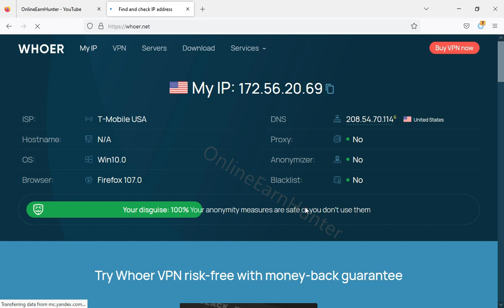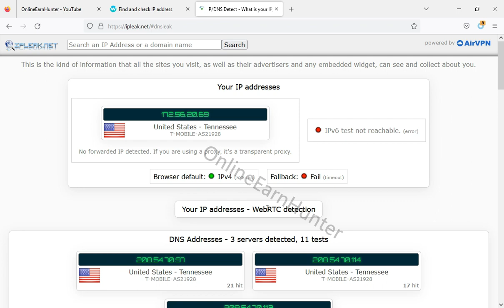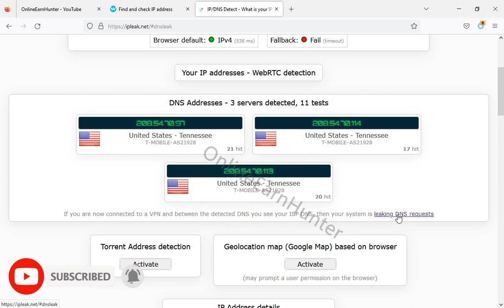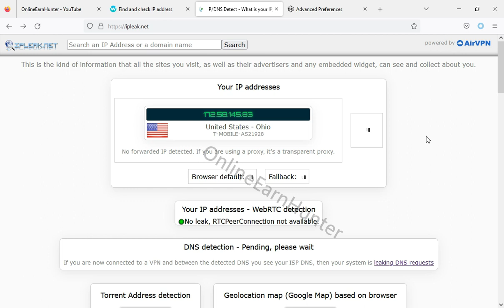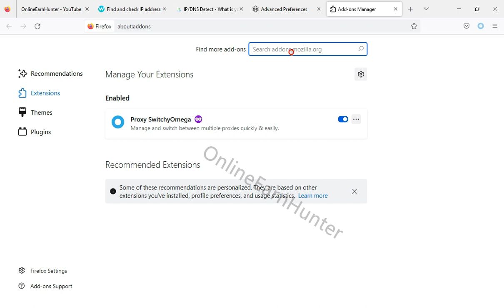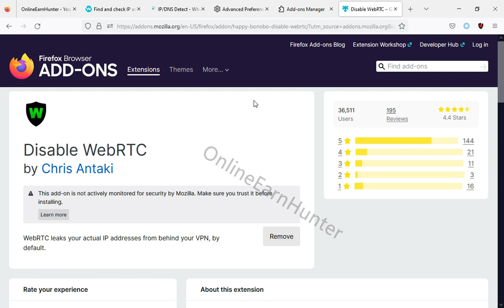How to Disable WebRTC To Prevent Ip Leaks thus Avoiding Ban On Survey Sites Like Freecash.